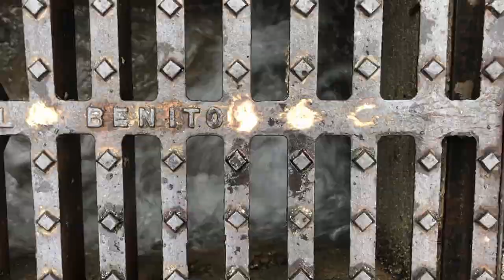Desprès la pluja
la calma desprès les fortes pluges de Pasqua 2019 en la Vall de Laguar, Marina Alta.